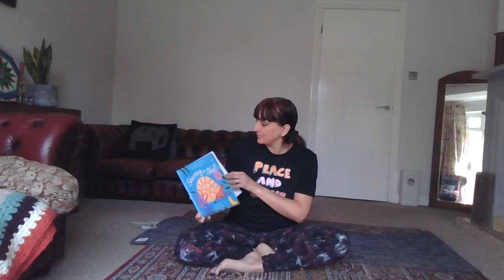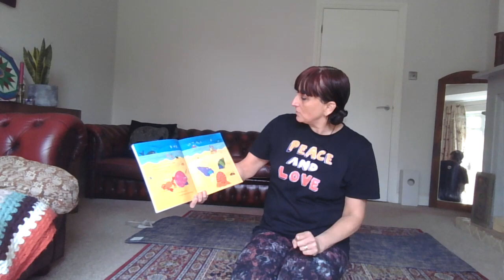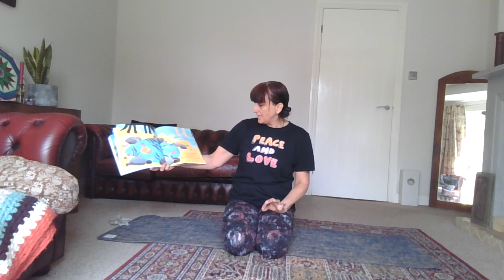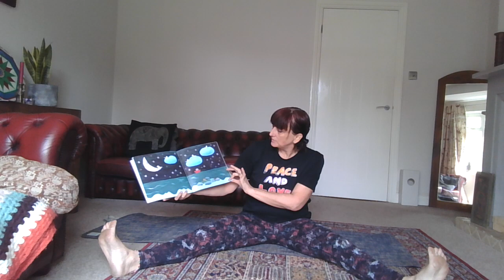sharing the shell yoga video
yoga to julia donaldsons sharing the shell book, join me for this lovely story about sharing and friendship